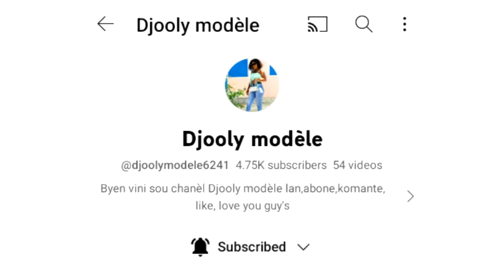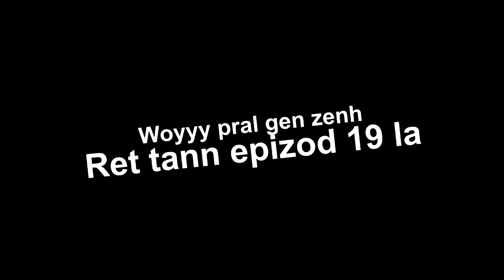ZONBI KRIMINÈL Épisode 18 / zonbi a kriye Brikè kòmanse ap bay problem Carla ap mache pote plent zen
👉Chak Twa Jou Nap Jwenn Yon Episode🥳 pabliye kontinye Abòne Patage Like Kòmante an nou fè chanèl la rive 150k avan Ane a fini 🙏 BÈL EKIP PRODUCTION RENMEN NOU ANPIL ANPIL ❤